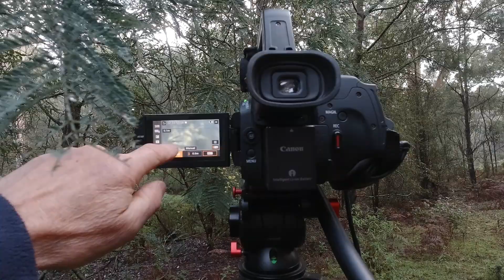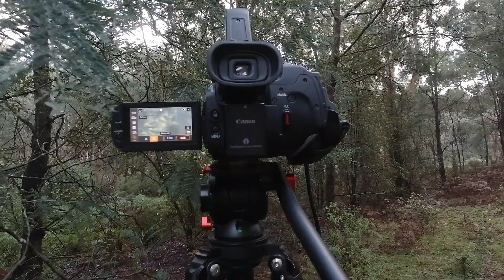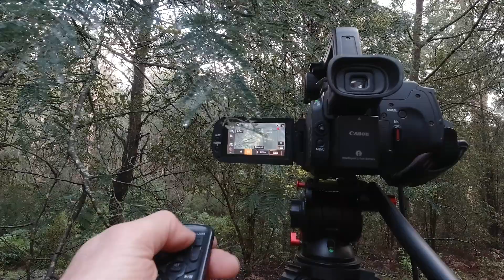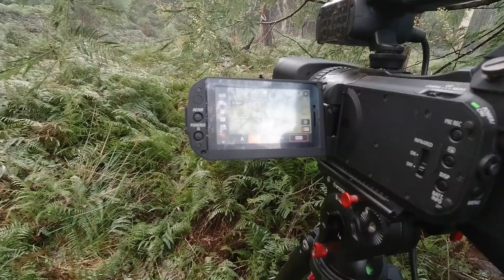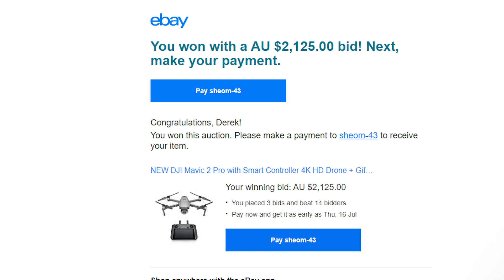Focus Transitions with Micro Lens + Catch up with the Agile Antechinus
Experimenting with Focus transitions with a Micro Lens on the XF400
Catch up with the Agile Antechinus
I bought you a New Toy ?
Back in  Lockdown Social location Victoria Australia
wildlife. # Micro Focus Transitions. # Agile Antechinus.